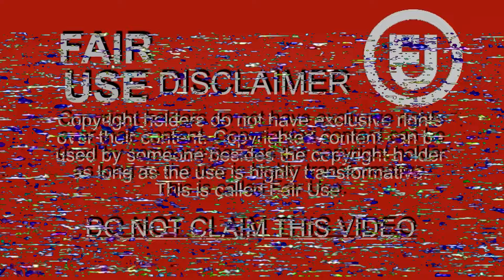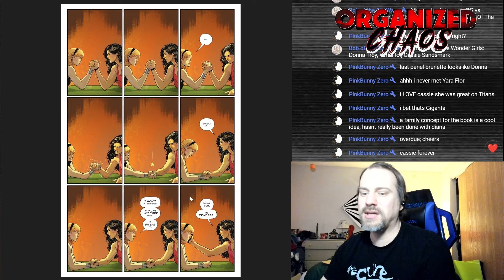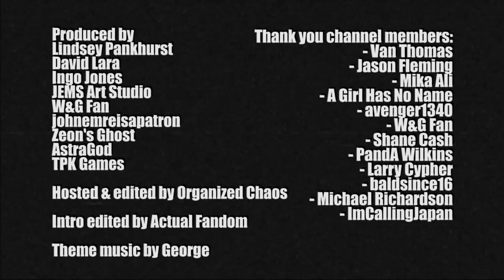Who Needs the Justice League?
Covering Wonder Woman issue 5. Diana is now a fugitive and as the villain recruit many for their league of evil, Wonder Woman discovers who her friends really are!

Bobby Quarters
Actual Fandom
My Two Cents of Nonsense
TurfNation
AirricksReloaded
AirrickDebunks
Pop Counter Culture